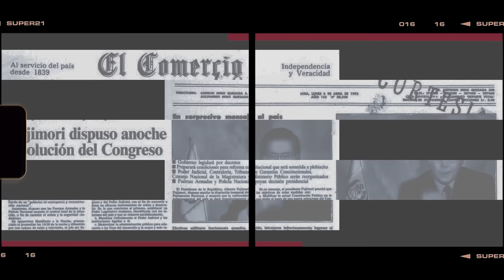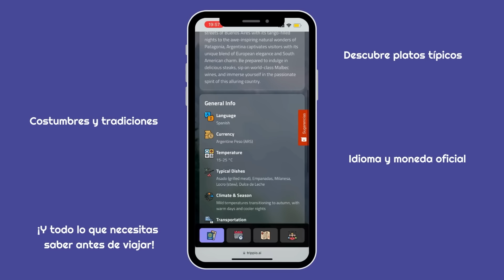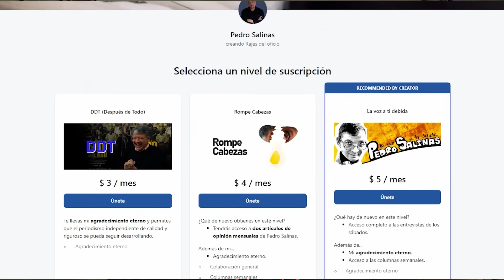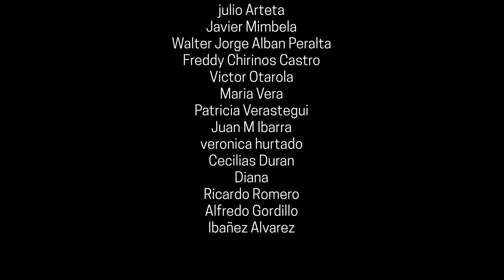GINO COSTA: ¡¿HASTA CUANDO?! | RajesDelOficio - Entrevista292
El exministro del Interior y militante de Lo Justo, Gino Costa, afirma que la democracia ha sido tomada por una coalición de mafiosos y hampones, pero que todavía hay oportunidad de recuperarla.